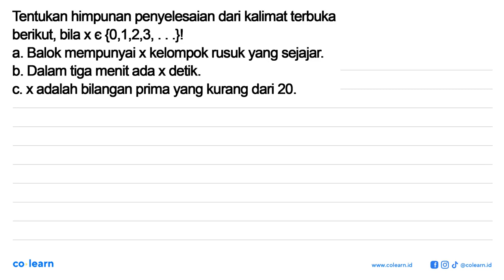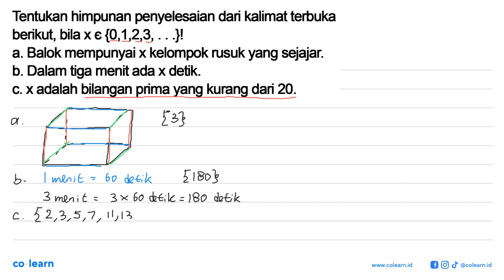Tentukan himpunan penyelesaian dar kalimat terbuka berikut;, bila X e{0,1,2,3, . . H a. Balok me...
Tentukan himpunan penyelesaian dar kalimat terbuka berikut;, bila X e{0,1,2,3, . . H a. Balok mempunyai x kelompok rusuk yang sejajar: b. Dalam tiga menit ada X detik C.Xadalah bilangan prma yang kurang dar 20.

Topik atau Materi: Menyelesaikan Persamaan Linear Satu Variabel (PSLV) - PERSAMAAN DAN PERTIDAKSAMAAN LINEAR SATU VARIABEL - ALJABAR - Matematika Kelas 7 SMP - KTSP

00:00 : Bedah Soal
01:00 : Konsep, rumus dan pengertian Menyelesaikan Persamaan Linear Satu Variabel (PSLV)
01:18 : Langkah penyelesaian soal
00:49 : Jawaban akhir
01:19 : Penutup